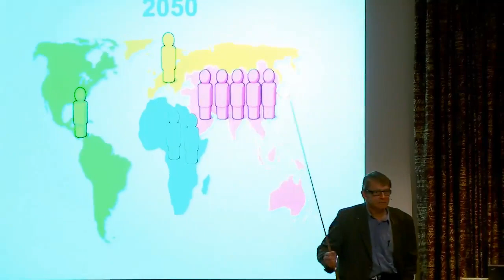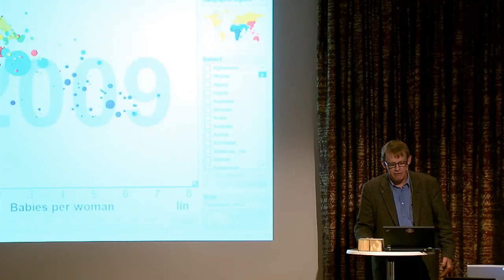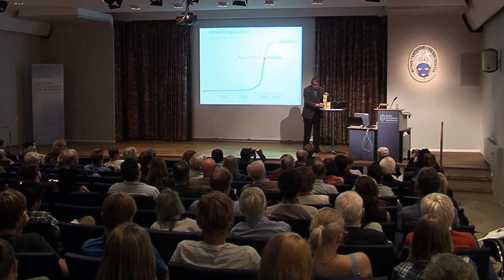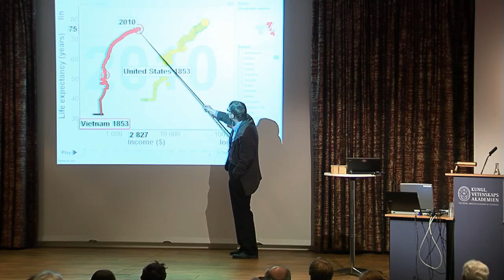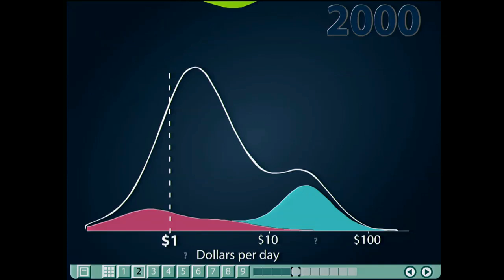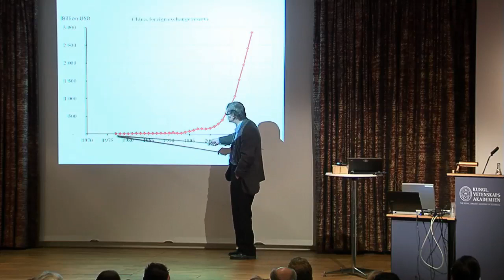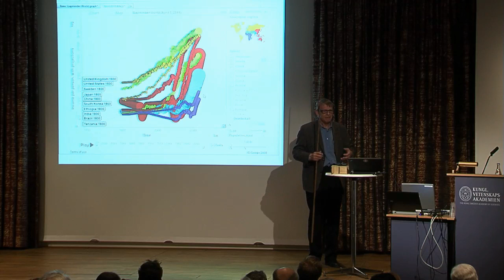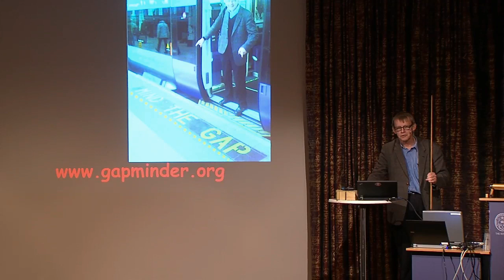Hans Rosling: Myths and Facts of a Converging World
Hans Rosling's lecture at the annual Molecular Frontiers Symposium at the Royal Swedish Academy of Sciences in Stockholm, May 2012. The topic of the 2012 Symposium was "How chemical cycles shape our planet - the global challenge". Check our YouTube channel for more exciting science videos!